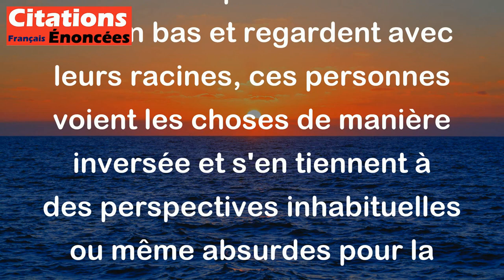Il y a des gens qui ont la tête en bas comme les plantes, et qui regardent avec leurs pieds.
Cette citation de Francis Picabia signifie que certaines personnes ont une vision complètement inversée du monde et regardent les choses de façon totalement différente de la plupart des gens. Tout comme les plantes ont leur tête en bas et regardent avec leurs racines, ces personnes voient les choses de manière inversée et s'en tiennent à des perspectives inhabituelles ou même absurdes pour la plupart des gens.